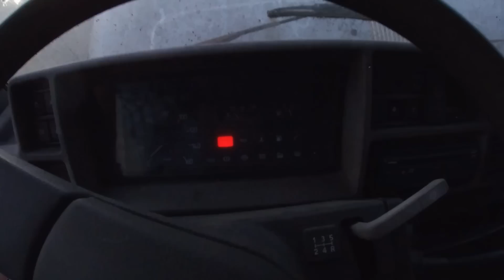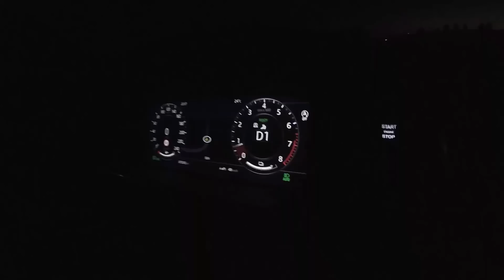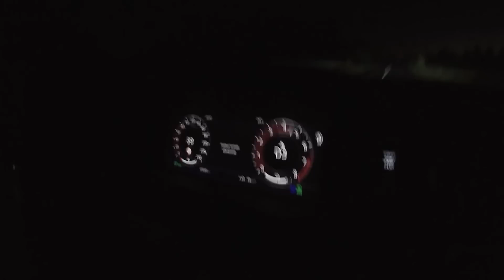Je tente de démarrer mon vieux camping car abandonné !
Soyez positif ou tracer votre route.
Gotta-11

et plus si affinité !